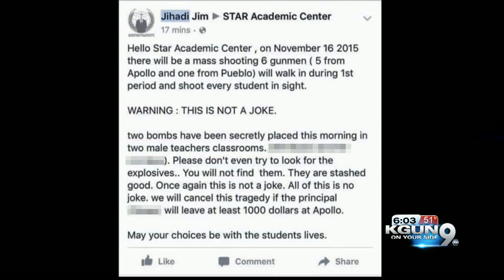Five suspects in custody following online threat to school (6 p.m.)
Five suspects in custody following online threat to school